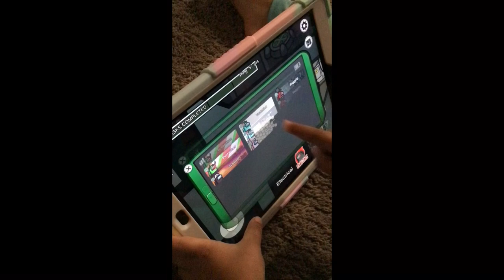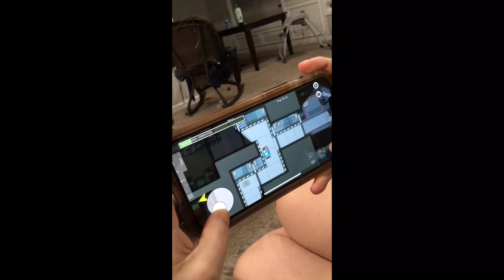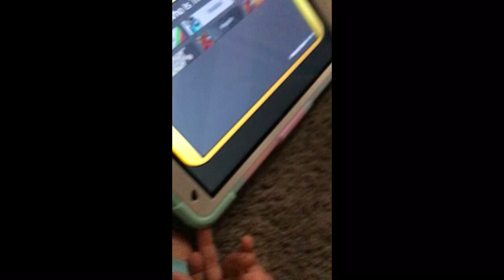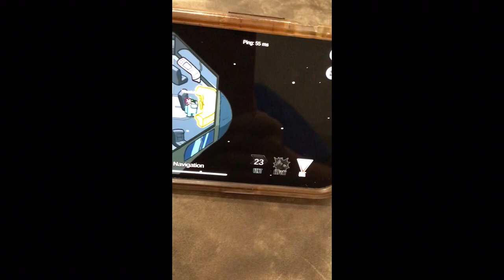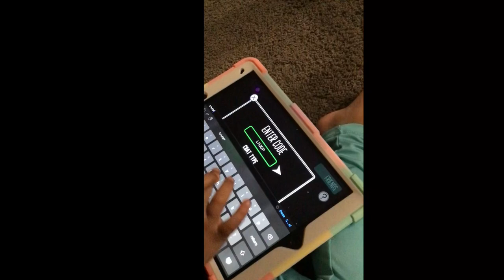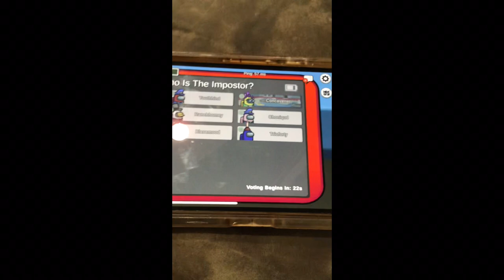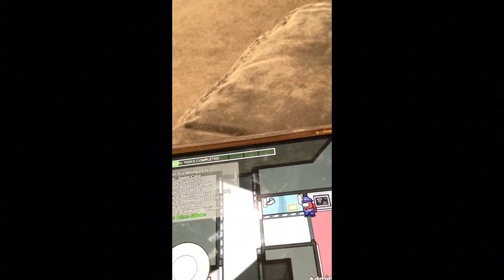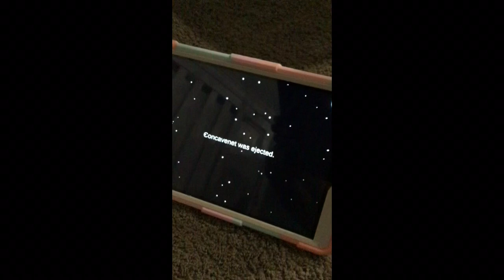A B and C play among us (video is edited)